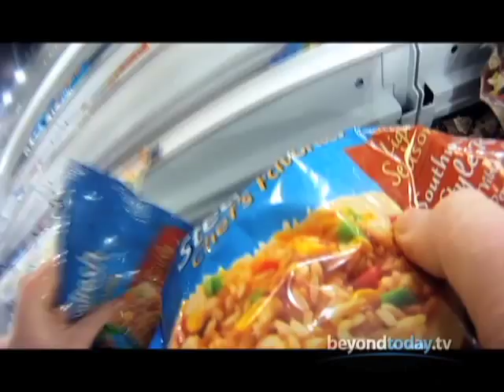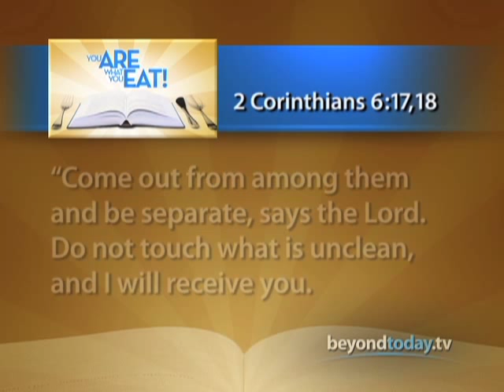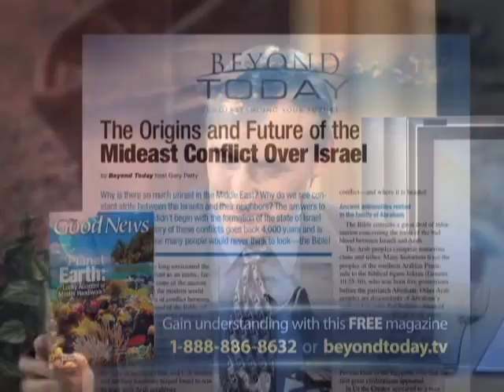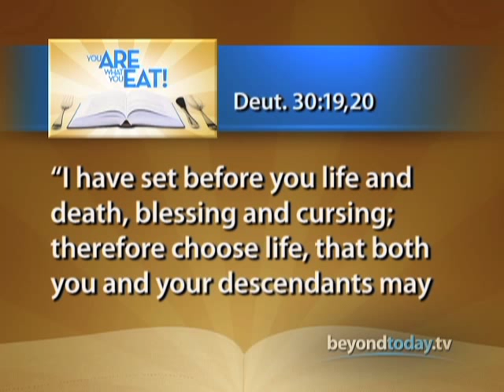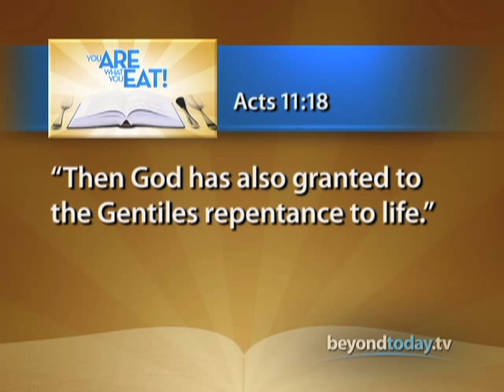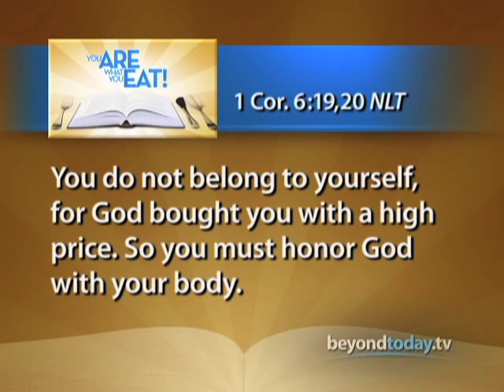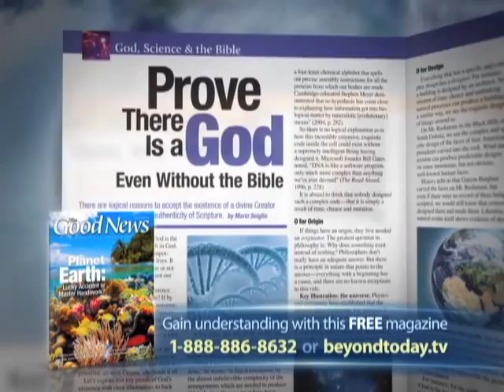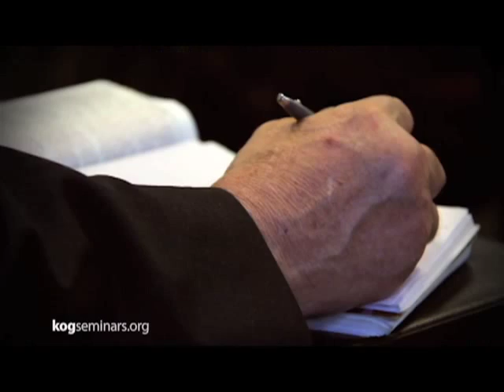Beyond Today -- You Are What You Eat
Most agree that to be fit and healthy you need to eat good food. But what should you do to stay spiritually fit and strong?

Watch this program, read the transcript & request the free Bible study aid "What Does the Bible Teach About Clean and Unclean Meats?"

Watch Beyond Today on WGN America on Sundays at 8:30 AM EST. (Find a station in your area